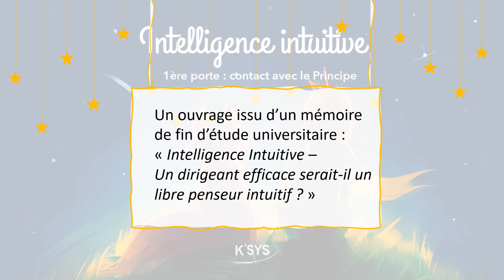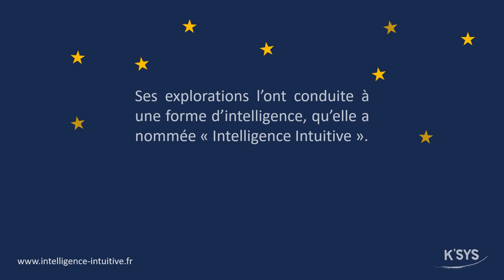Intelligence intuitive, 1ère porte Cairole Kralj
Qu’est-ce qui déclenche l’intuition ?
K'SYS présente le livre de Cairole Kralj, "Intelligence Intuitive, 1ère porte" pour sa sortie dans sa version numérique (avril 2020).